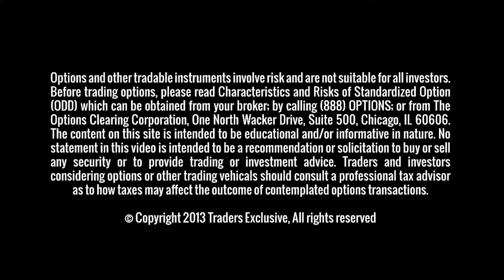Market Treads Sideways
Tim Biggam says the market has been directionless since yesterday’s big China news, which he expects to continue until earnings season reaches full force.